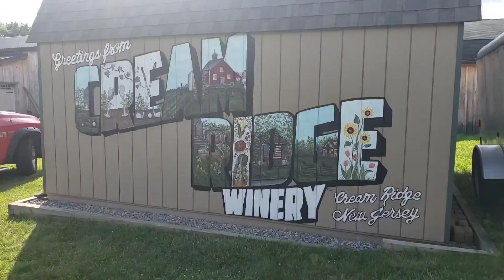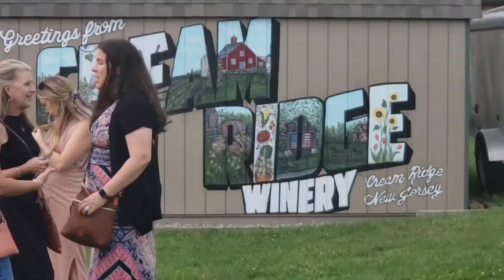Good Karma Night at Cream Ridge Winery